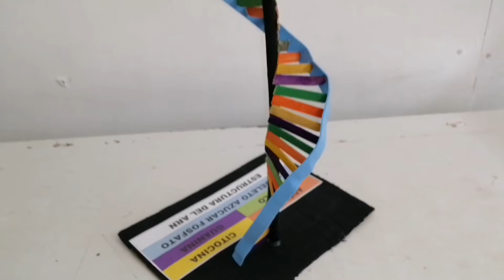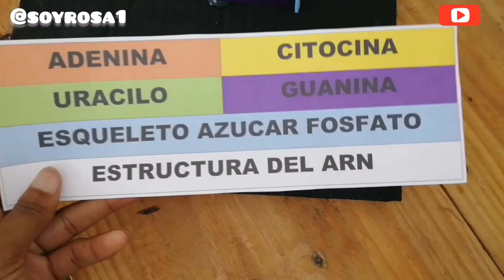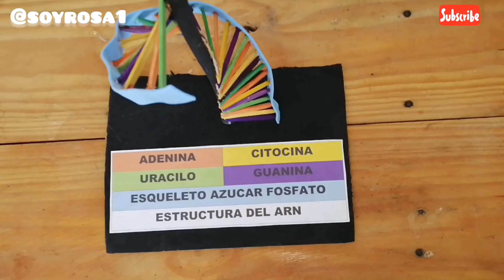MAQUETA DEL ARN (ÁCIDO RIBONUCLEICO)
Super bienvenido 😙😙😚😚😚

En este canal hacemos todo tipos de manualidades hermosas y fáciles.

Si quieres que hagamos alguna manualidad que te pidieron en tu escuela solo escríbeme por mi instagram o aquí en los comentarios de youtube para ayudarte.

BESOS😘 😘 😘 😘 😘 😘 😘 😘

comohacer un linea de tiempo
Vainilla para el pelo
Cabello saludable con vainilla
Beneficios de la vainilla para el pelo
Rizosdefinidosconvainilla
Defino mi cabello con vainilla
Geoplano casero
Geoplano
Clases olnline
Online class
Naruto
Yarah
Sarah
Frizzydesi
Julio lora
Métodoloc
República Dominicana
14febrero2020manualidades
DIYsanvalentin
Sanvalentin
BulletJournal2020Abril
Agenda2020
Rizosdefinidos
TUTORIAL
cabellorizado
trucosdetiktok
hackdetiktok
Trenzasafricana
Trenzas sueltas
Principiantes
Trenzas en casa
Afrolove
Cantu
Ivoncurly
Camila
Frizzy Desi cabello
Antinoti
El penco
CremasMofajang
MofajangRojo
MofajanGris
MofajanNegro
MofajangDorado
MofajangAzul
Cabello rizado
Rizos definidos
50 regalos para san valentin
Frizzy Desi.
Ivoncriss
Peinados cabello rizado.
Cremas mofajang
Ceras mofajang
Me pinto el pelo con cremas de
 coloe mofajang
Como cambiar el color del cabello sin decolorar
Colores mofajang
Tutorial de como pintar el cabello sin dañarlo en casa
Pinte mi cabello rosa, morado, azul, verde, marron, amarillo